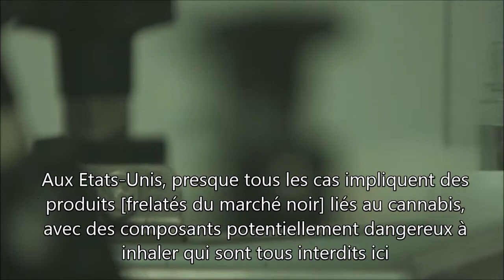5 News - Vapoter est-il un bon moyen d'arrêter de fumer? oct 2019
Alors que les médias américains ont diffusé une vague de panique insensée contre le vapotage, 5 News revient sur ce moyen d'arrêter de fumer efficace en Angleterre.